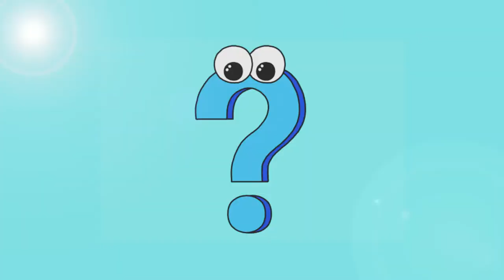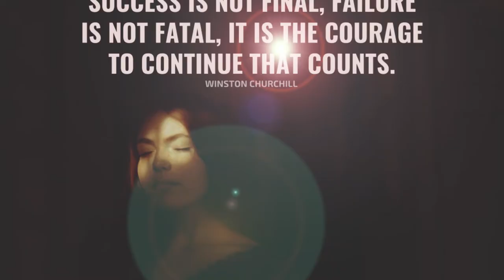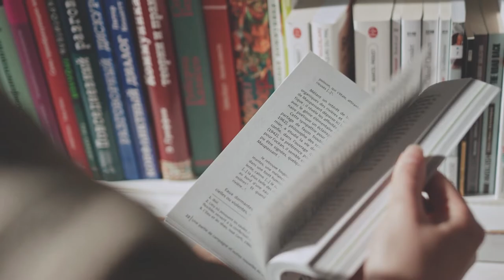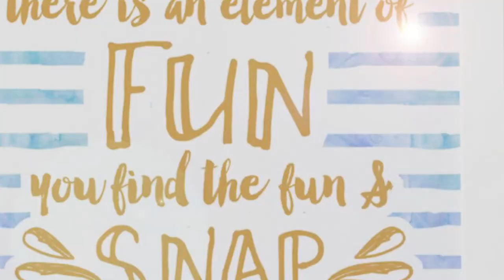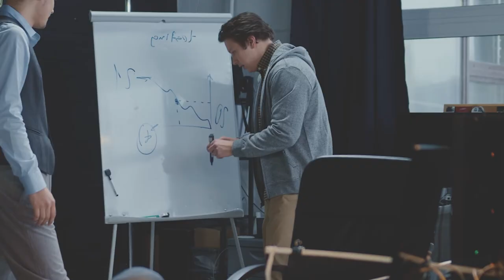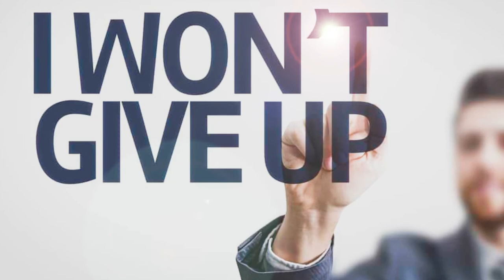20 Top Tips for How To Be Successful in 2023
Wondering how to make your dreams a reality?

Start by taking a look at your 2022!

Is 2022 shaping up to be yet another year you want to kick to the curb and forget about? Start changing now!

Review the cues there about attitudes and habits that are under your control.